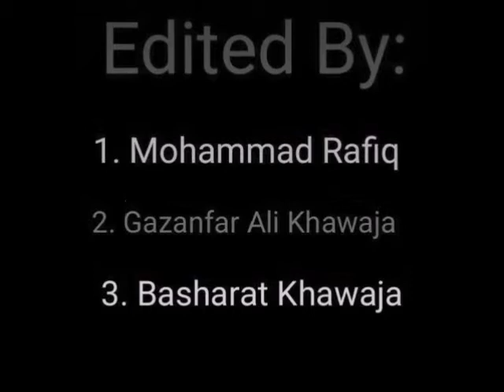Jaloos-e-Aashura | 2016 2017 | Khawaja Mohalla Diver Parihaspora | MR